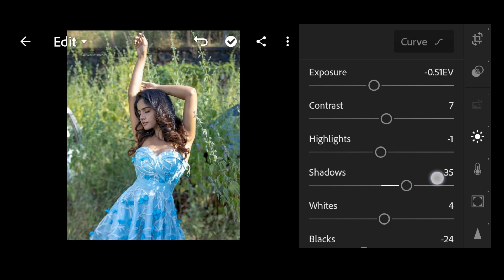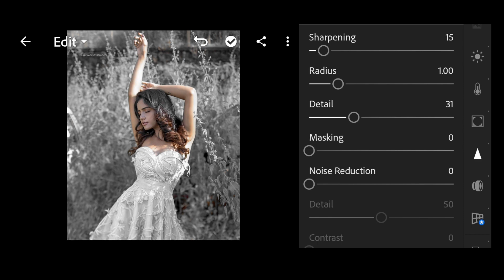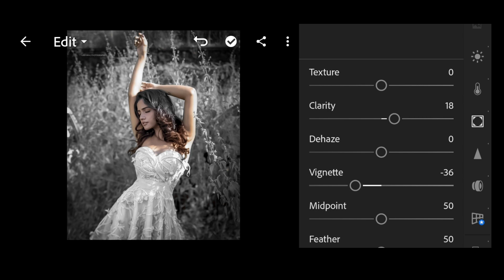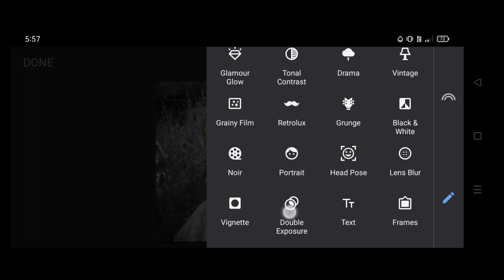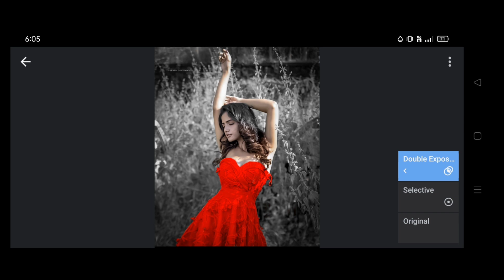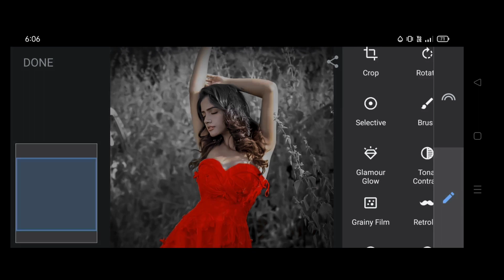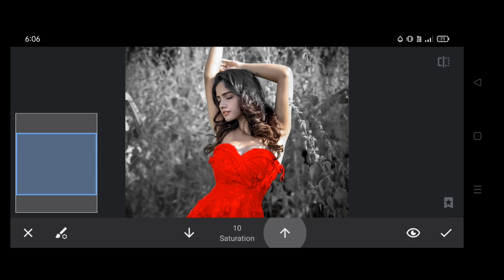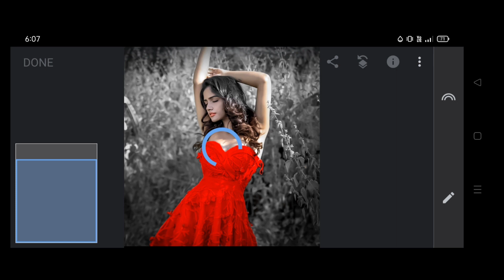Lightroom Creative Colour Photo Editing | Lightroom free Preset Download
Pannel Png link 👉